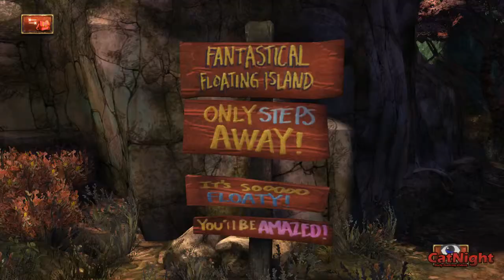King's Quest Walkthrough Chapter 1 - Part 3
Let's Play Kings Quest Chapter 1 - Part 3 -- Watch live

King's Quest is an ongoing episodic video game series developed by The Odd Gentlemen and Telltale Games published by Sierra Entertainment and distributed by Activision. It is a new reimagining of the King's Quest series. Cite Source: Wikipedia